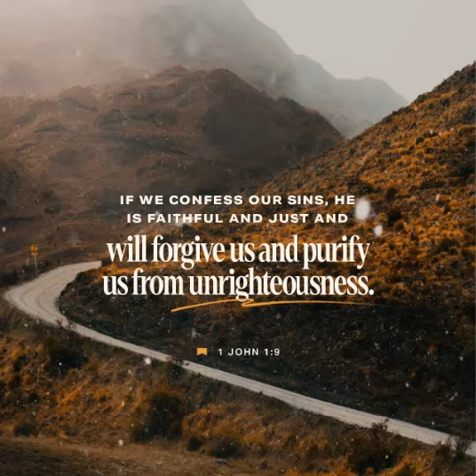Guided Bible Meditation: Embracing Forgiveness with 1 John 1:9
Join us for a transformative Guided Bible Meditation on 1 John 1:9, where we explore the profound message of forgiveness, repentance, and cleansing. Let's delve deep into these sacred verses and embrace the liberating power of God's grace.